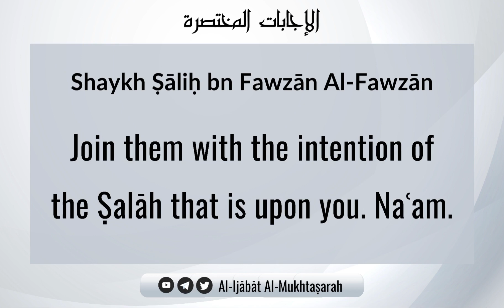Joining A Congregation In Ṣalāh Without Knowing Their Intention | Shaykh Ṣāliḥ bn Fawzān Al-Fawzān